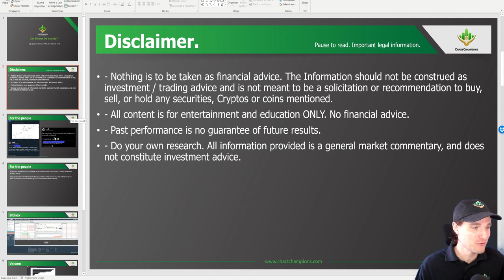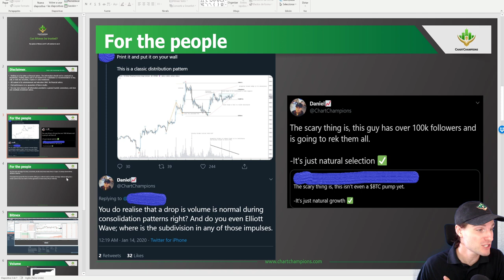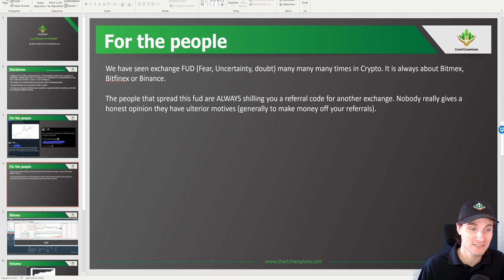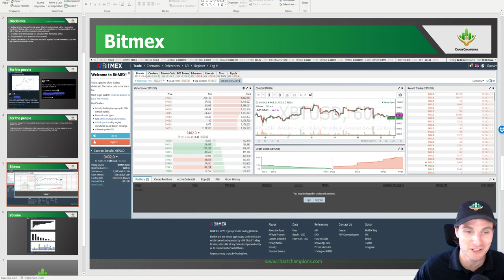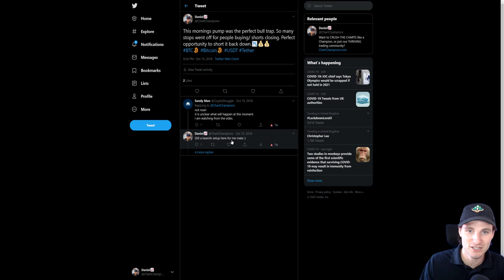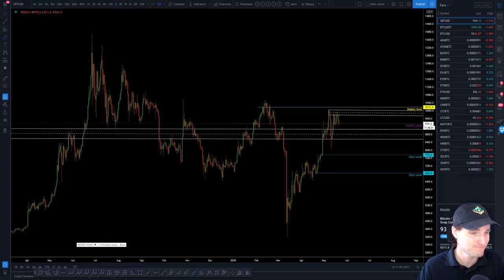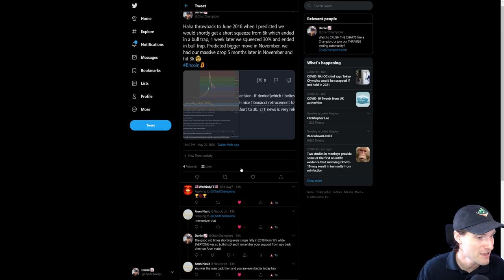Is Bitmex safe to use? Will I continue to trade Bitcoin?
Bitmex recently went offline for a short period of time, but that has totally scared the market and has seen millions leave Bitmex. In my opinion is there a need to leave the exchange, or will I continue to trade Bitcoin there?